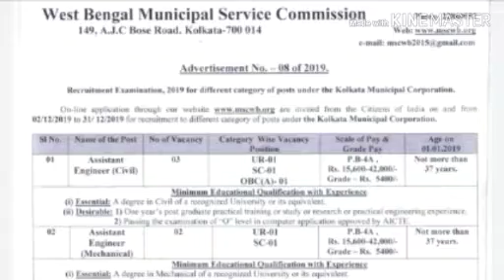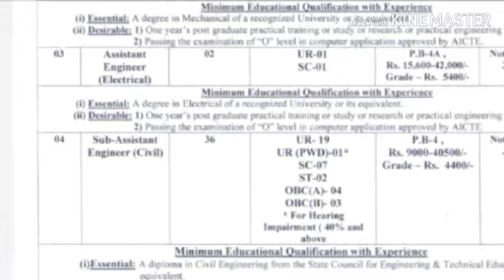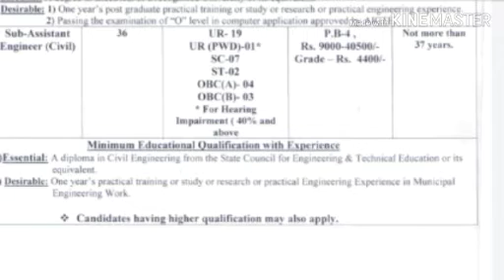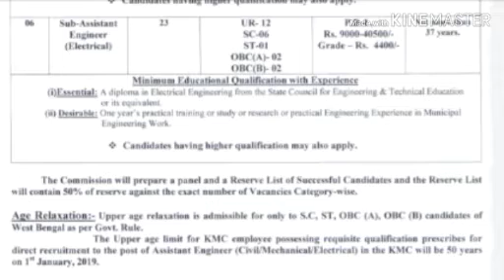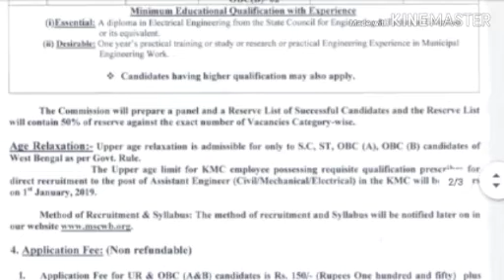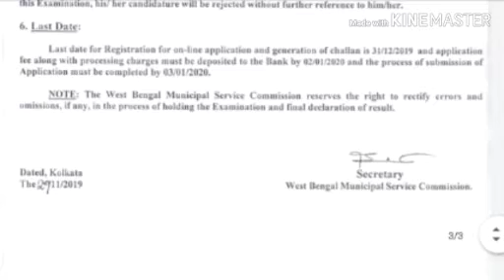West Bengal municipal service commission recruitment| wbmsc recruitment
Welcome friends

Apply-